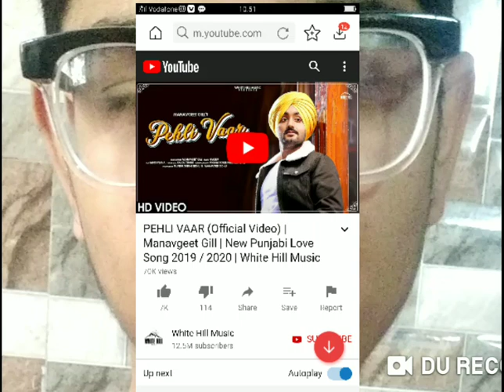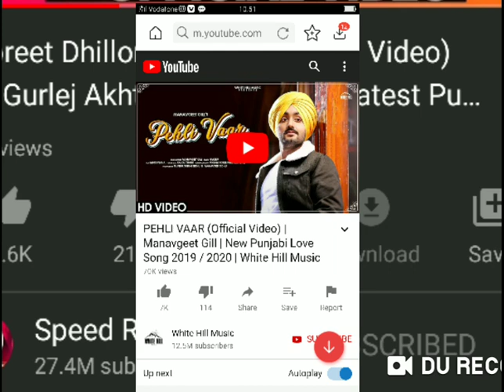( NEW SONG) PEHLI VAAR | Manavgeet Gill | New Punjabi Love Song PUNJABI LATEST SONG